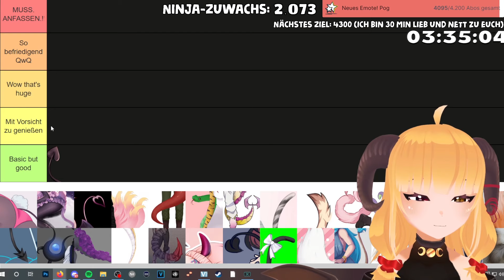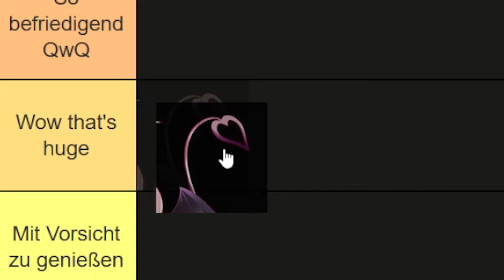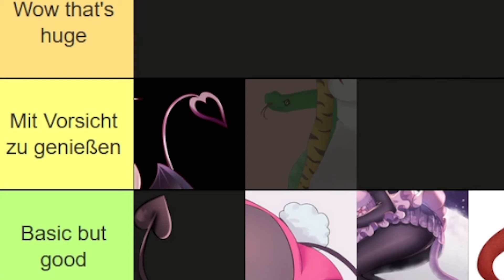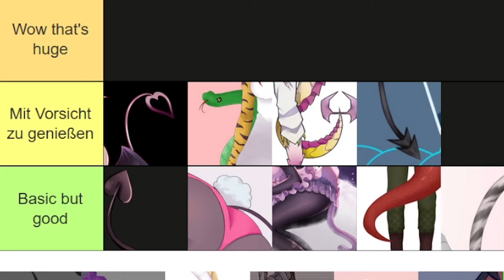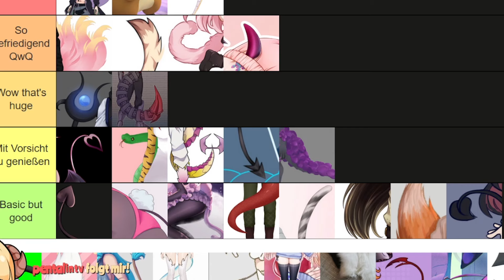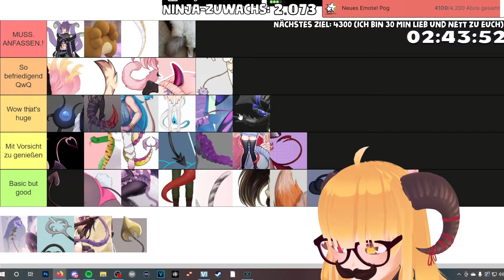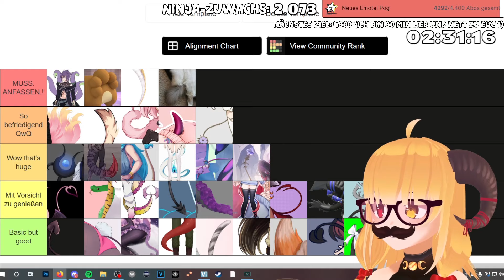Ich bewerte KRASSE SCHWÄNZE von VTubern 😳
Jinja hat Schwänze von vielen (meist) deutschen VTubern (und anderen Wesen) bewertet und in einer Tierliste-eingeordnet. Jegliche Zweideutigkeit ist rein zufällig und garantiert NICHT beabsichtigt gewesen.
...Ich verspreche euch. Die Schwanz Witze hören bald auf. Bestimmt!
Also... Vielleicht.

Hier könnt ihr mir auf anderem Social Media folgen! (⁎˃ᆺ˂)